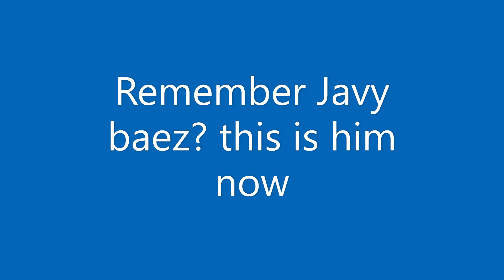Cubs fans watch this video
Boo cubs go sox